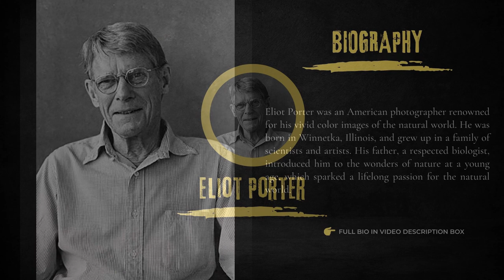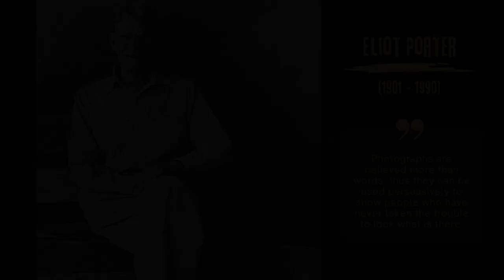📸 Eliot Porter - The Visionary American Photographer 🇺🇸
Bio
Eliot Porter was an American photographer renowned for his vivid color images of the natural world. He was born in Winnetka, Illinois, and grew up in a family of scientists and artists. His father, a respected biologist, introduced him to the wonders of nature at a young age, which sparked a lifelong passion for the natural world.

Porter first began experimenting with photography in the 1920s, but it wasn't until the 1940s that he began to focus on color photography. His groundbreaking work in color helped establish it as a legitimate artistic medium. Porter's images often feature intricate details and patterns found in nature, such as the vibrant hues of autumn leaves or the delicate veins of a leaf.

Throughout his career, Porter was committed to environmentalism and conservation, using his photography to raise awareness about the fragility of the natural world. He collaborated with the Sierra Club, National Geographic, and other organizations on various environmental campaigns.

Porter's photographs have been exhibited in numerous galleries and museums, including the Metropolitan Museum of Art and the Museum of Modern Art in New York City. He received numerous accolades for his work, including the Presidential Medal of Freedom in 1990, shortly before his death.

Porter's legacy lives on through his photographs, which continue to inspire and captivate viewers with their beauty and environmental messages.

▶ Theme: Adrift Among Infinite Stars
▶ Artist: ScottBuckley